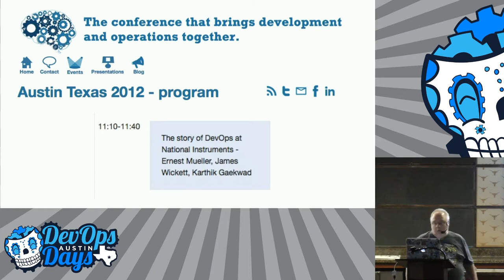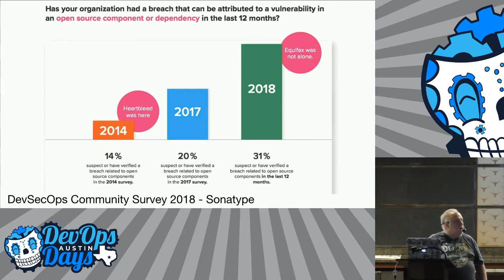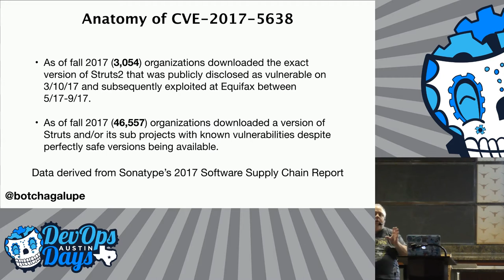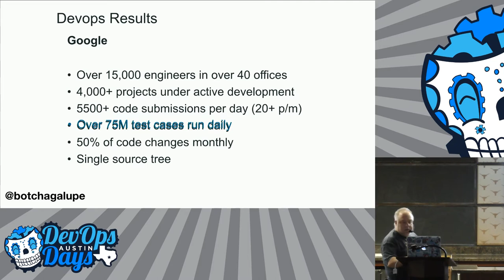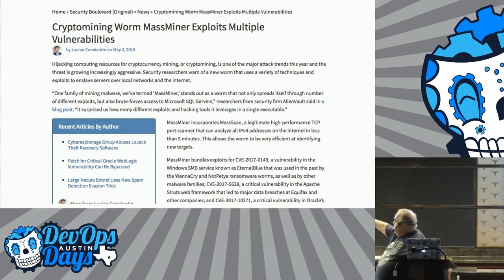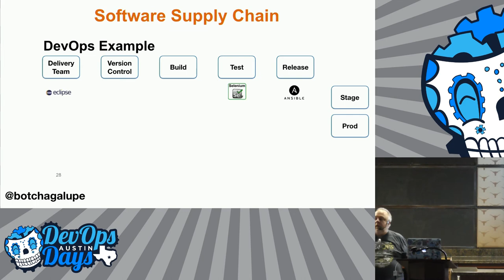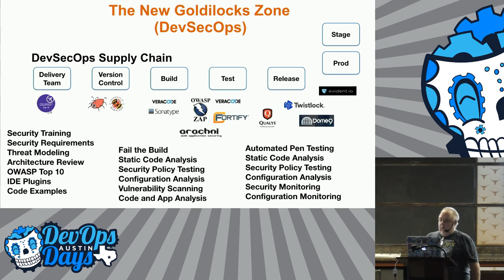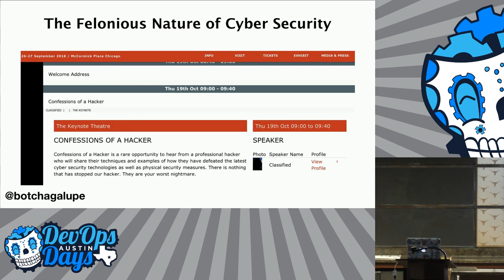The Divine and Felonious Nature of Cyber Security - A DevSecOps Story (John Willis)